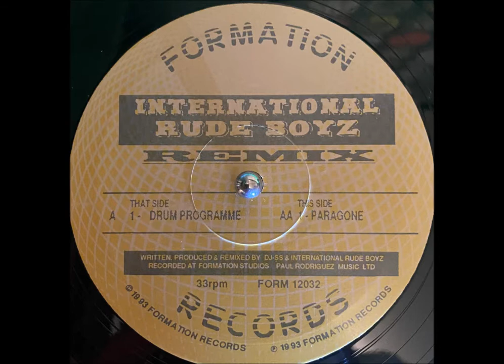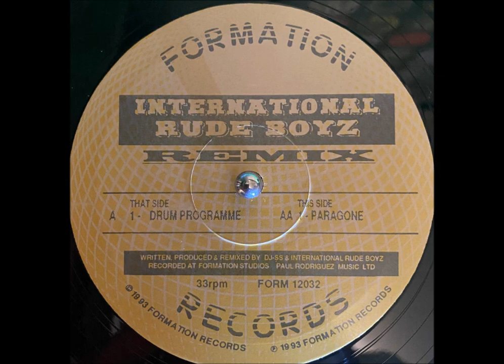International Rude Boyz - Paragone (Remix)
Label: Formation Records – FORM12032
Format:
Vinyl, 10", EP, 33 ⅓ RPM, Yellow Label
Country: UK
Released: 1993